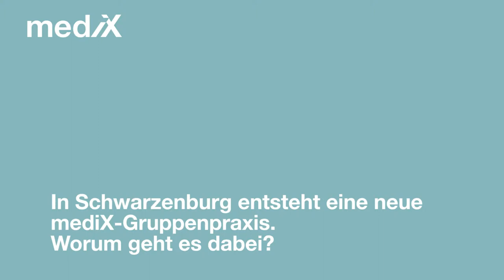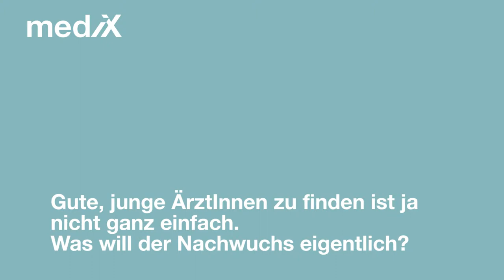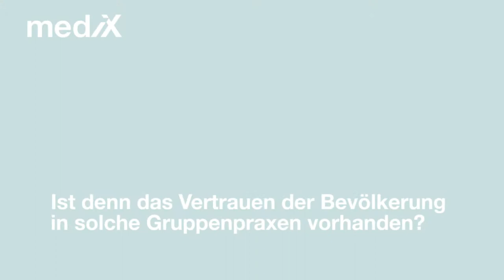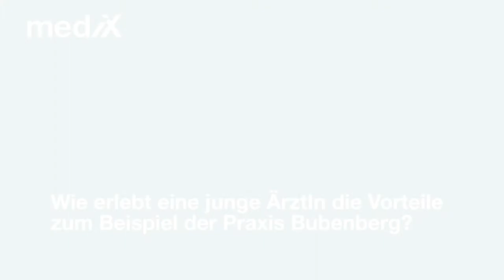Neues mediX-Projekt in Schwarzenburg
Was sich in Schwarzenburg gerade abspielt, sei typisch für viele mittelgrosse Gemeinden in der Schweiz, sagt Dr. med. Adrian Wirthner im Gespräch mit mediXtv.. Viele ältere Hausärzte gäben zur Zeit ihre Praxis auf und fänden keine Nachfolge. mediX kann hier mit ihrem Knowhow und mit ihrer langjährigen Erfahrung im Bereich von Gruppenpraxen weiterhelfen. Für die neue Gruppenpraxis konnten in Schwarzenburg neben einem der bisherigen Ärzte bereits zwei weitere Ärzte gefunden werden.